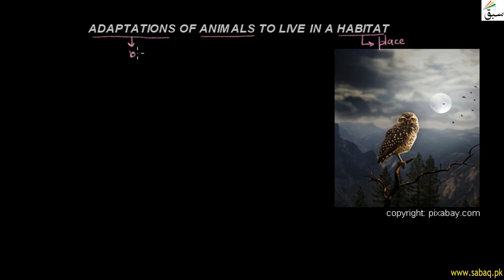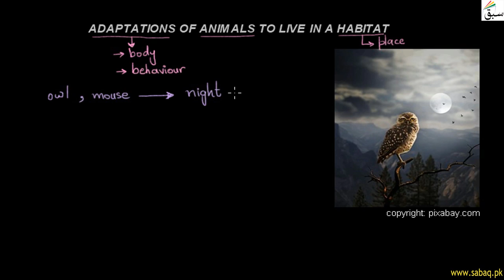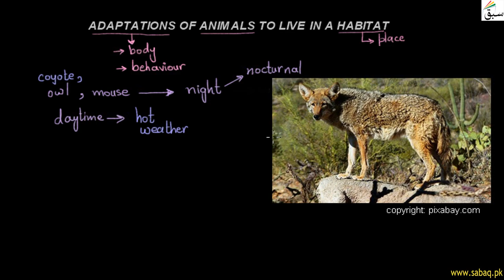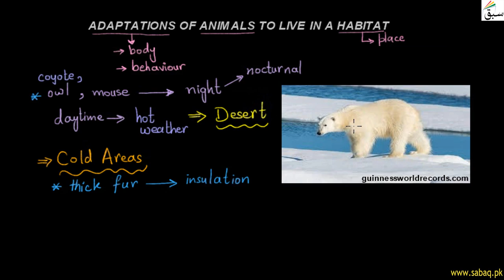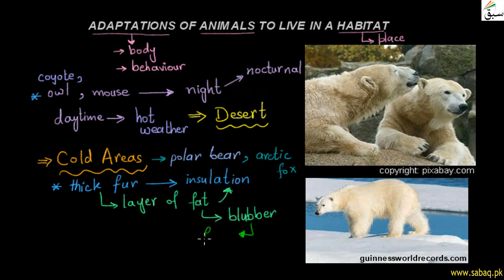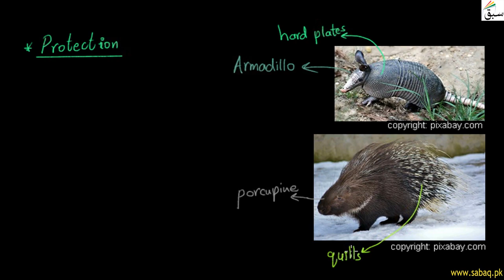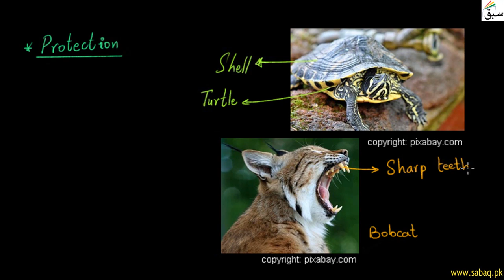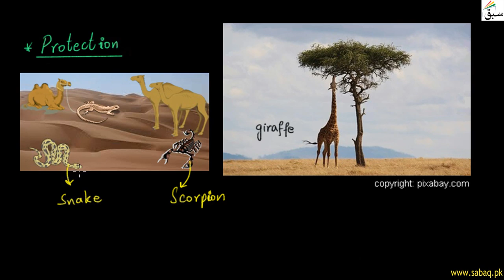Adaptations of Animals To Live In A Habitat, General Science Lecture | Sabaq.pk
Animals have physical adaptations to help them obtain food, keep safe, build, withstand weather.
This video is about: Adaptations of Animals to Live in a Habitat . Practice tests and free video lectures for Physics, Chemistry, Biology, Math’s, Computer Science, English & more subjects are also available at Sabaq.pk. So, subscribe to Sabaq.pk/Sabaq Foundation now and get high marks in your exams.

CLASSES WE COVER AT SABAQ.PK / SABAQ FOUNDATION:

1. KG
2. Class 1
3. Class 2
4. Class 3
5. Class 4
6. Class 5
7. Class 6
8. Class 7
9. Class 8
10. Class 9
11. Class 10
12. Class 11
13. Class 12
14. Class 13
15. Class 14
16. MCAT
17. ECAT
18. CSS

BOARDS WE COVER AT SABAQ.PK / SABAQ FOUNDATION:

1. FBISE
2. Sindh Board
3. KP Board
4. Balochistan Board
5. Cambridge

STUDY MATERIAL WE OFFER AT SABAQ.PK / SABAQ FOUNDATION:

1. Physics Lectures
2. Chemistry Lectures
3. Mathematics Lectures
4. Biology Lectures
5. English Lectures
6. General Science Lectures
7. Computer Science Lectures
8. General Math Lectures
9. Accounting Lectures
10. Statistics Lectures
11. Advance Accounting Lectures
12. Cost Accounting Lectures
13. Practice Tests
14. Physics Practical
15. Chemistry Practical